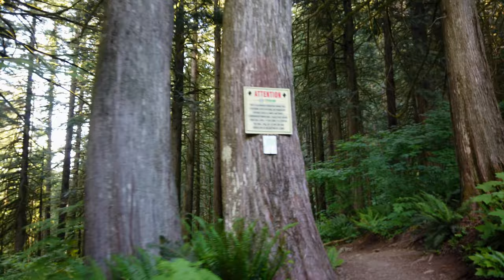4K Virtual Hike with my Sheltie Puppy - Chilliwack Community Forest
My puppy Woodstock is learning to love this trail. I think he recognizes it now and gets very excited when we get to certain parts of the trail. Enjoy this walk through the woods with Woody.

What would your life be like if you could enjoy a beautiful walk in nature every day of your life?

No matter where you are, you should enjoy the beauty, serenity and wonder of nature. When you can't get out for a long walk in the woods in real life, a virtual walk like this will help you relax and will ease any tension you are feeling. Put a video on to accompany you while you do other things. Create a relaxing and inspiring atmosphere in your home, office or anywhere else.

These videos are intended to be enjoyed many different ways.

- To explore trails virtually before you visit in real life.
-  For relaxation and restoration when you are stressed out.
-  To feel surrounded with beautiful scenery and peaceful nature sounds.
-  For work & study: focus, enjoy, and stay productive.
- Inspire creativity
- Relieve stress.
 - For Sleep: Use the video as a perfect background to help you unwind and fall asleep.
- Moving video wall for waiting room, lobby, spa, gym, hotel, lounge, office, hospital, dental clinic, vet clinic,  gallery, restaurant, library, and other public places.